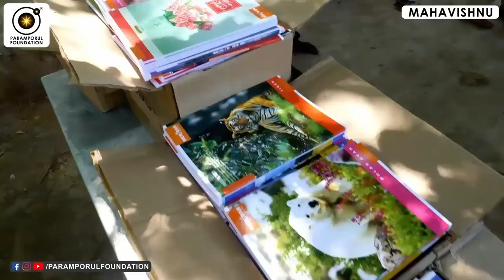காணும் யாவும் மாயை! | Everything Is Matrix!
For daily Annadhanam & Other Charity Activity Contributions:

NAME : PARAMPORUL FOUNDATION
AC NO : 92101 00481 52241
IFSC: UTIB0000210
SAVINGS TRUST AC
AXIS BANK